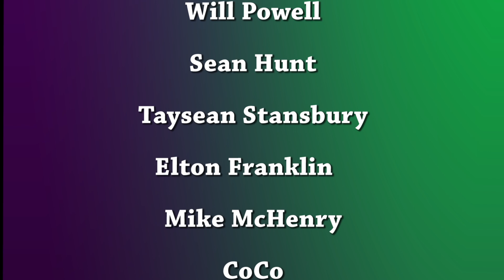KARMusic net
Book top entertainment today!
eith A. Rowel CEO of KARMusic.net brings you the top music
Keith Rowel toured as a keyboard player with famed music group
Strapping from he 1980's who's hit song Object of my Desire topped
the Billboards charts for weeks.
Keith also was instrumental in writing and producing songs for
6 time Grammy winner and Annapolis, Native, Toni Braxton.
Peace out brothers and friends, when you need a music group
for any of your events call Keith A. Rowel.

The Finest Entertainment
Book your Music Group Today!

KARMuisc.net